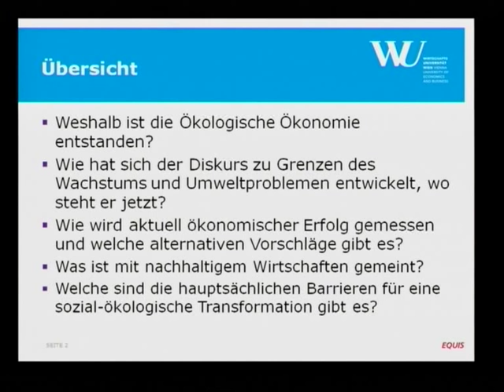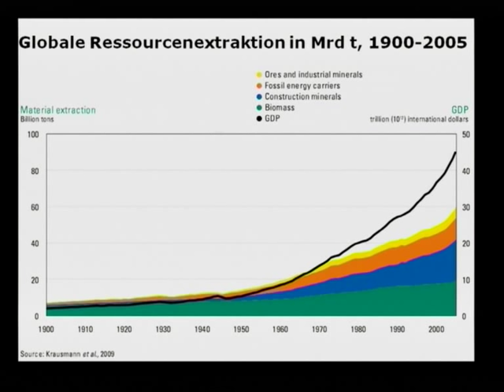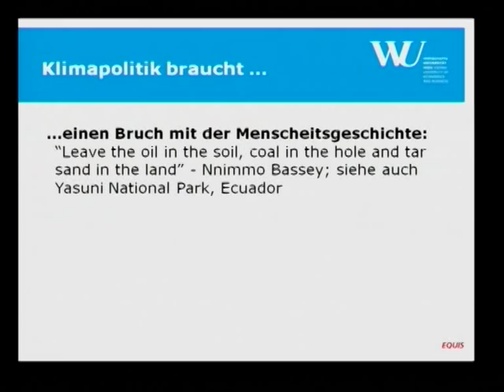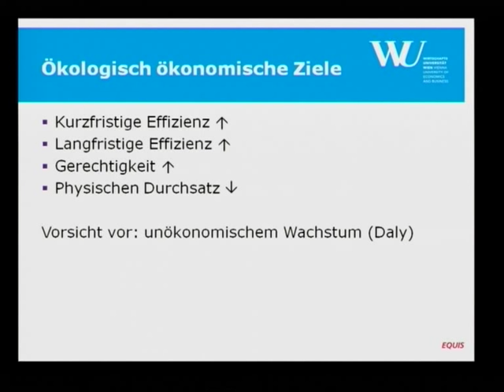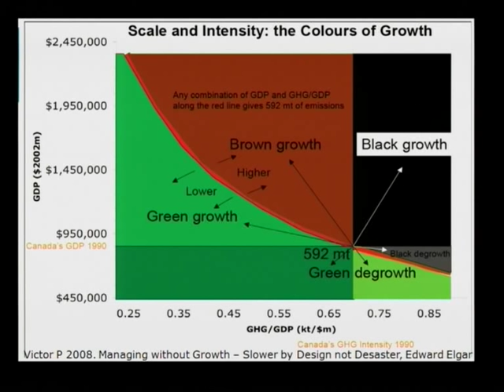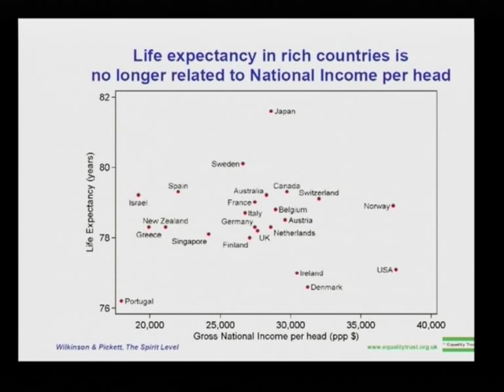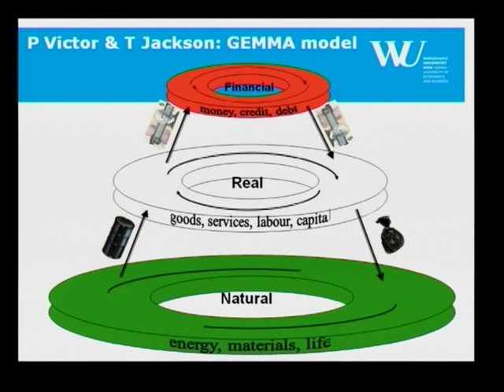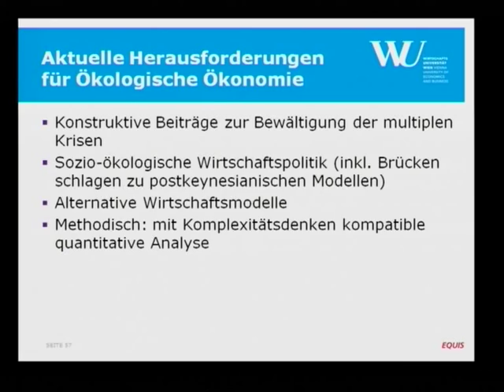Ökologische Ökonomik (Sigrid Stagl) [Ringvorlesung Plurale Ökonomik 4/11]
Prof. Dr. Sigrid Stagl
Professorin am Institut Regional- und Umweltwirtschaft der WU Wien

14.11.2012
Universität Bayreuth